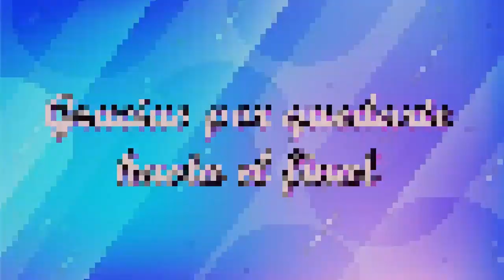HERMOSOS VESTIDOS CORTOS ELEGANTES Y CASUALES EN TENDENCIA 2023/ NUEVOS DISEÑOS DE VESTIDOS!!!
SALUDOS!!!